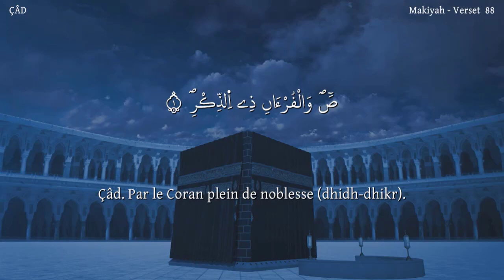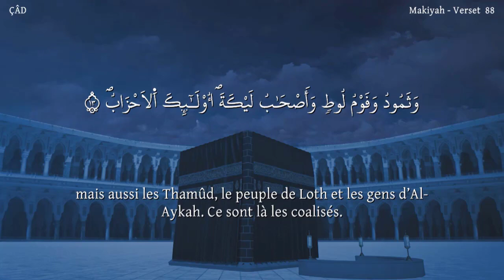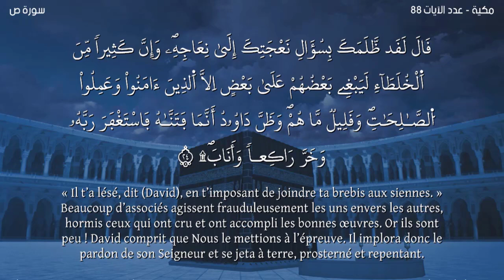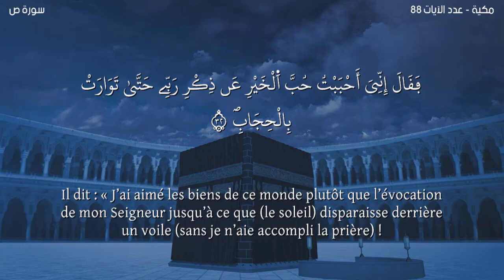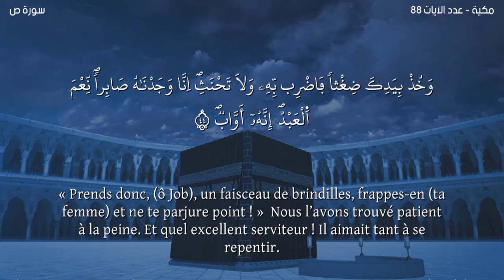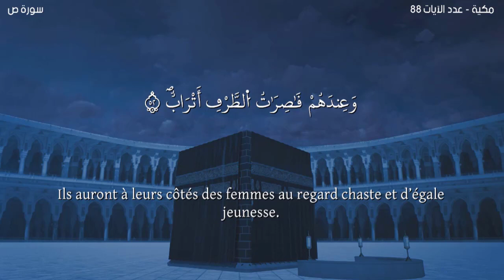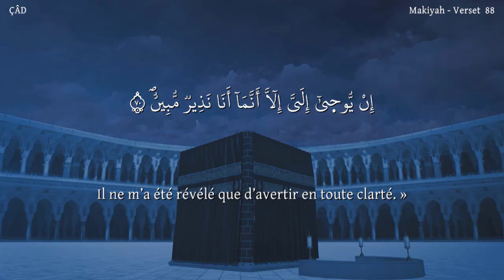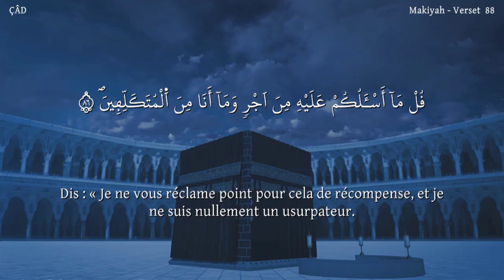Sourate ÇÂD -Lecteur Nabil Hatim-سورة ص مترجمة للفرنسية-القارئ نبيل حتيم